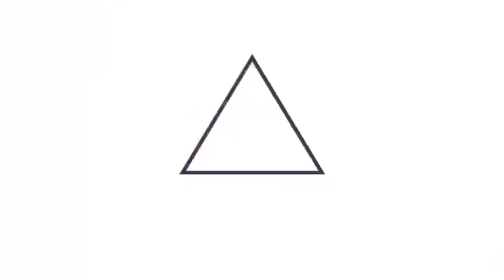Unos 60 mil empleados participaron en 5° simulacro ante sismos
SimulacroSismo | El Sistema Nacional de Protección Civil llevó a cabo el 5° Simulacro Nacional de Evacuación ante Sismos, en el que participaron aproximadamente 60,000 empleados y usuarios de entidades públicas, respetando los protocolos de bioseguridad para prevenir contagios por COVID-19.